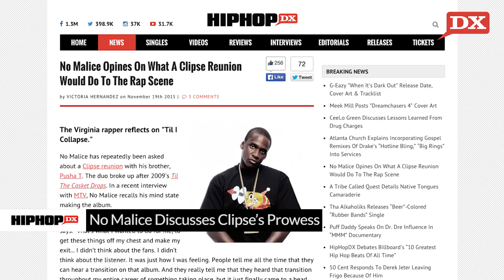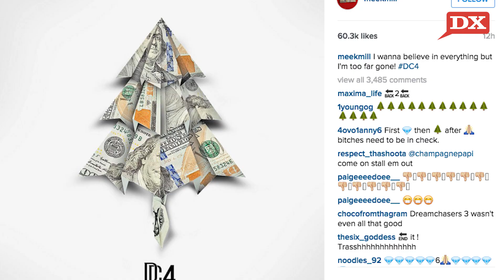No Malice Discusses Clipse’s Prowess & Meek Mill On “Dreamchasers 4”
In today’s DX Daily, we cover what No Malice says the Clipse would do to today’s rappers. Then, we examine Meek Mill’s Dreamchasers 4 announcement. And in a DX Exclusive, Prozak discusses his new Black Ink album and working with Tech N9ne.

Written & Hosted By: Soren Baker (@SorenBaker)

Shot & Edited By: Valerie Sakmary (@ValerieSakmary)

No Malice Opines On What A Clipse Reunion Would Do To The Rap Scene